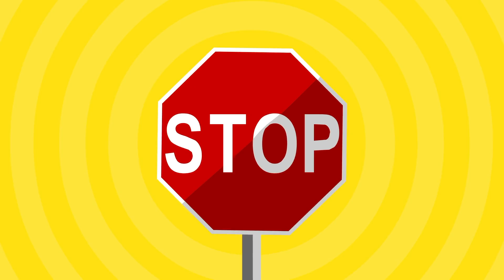The Quokkas - Traffic Light Song (official video) | Kids songs | Nursery rhymes | Sing and dance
What do you do at the traffic lights?

The Quokkas – making music to make a difference. We are all about making kids more inclusive and embrace diversity through kids’ songs, educational songs and nursery rhymes.

New Quokkas music released every month on the 5th.

LYRICS
You gotta go go go go go go go when the traffic light is green
Drive slow slow slow slow slow slow slow when the traffic light is orange
But when the light is red, you gotta stop
Yeah, when the light is red, you gotta stop (stop)

I love it when we’re driving on the road (the road the road, road)
But at the lights I forget whether I stop or go (or go or go, go)
So I just remember this. One. Thing.

Verse
In the car is where I like to be (to be, or not to be)
But I can’t remember what to do when the light is green (green, green, green)

Chorus
Yeah, when the light is red, you gotta stop

Produced by Matt McLaren and Nick Gill.

This release was made possible with the support of Create NSW.